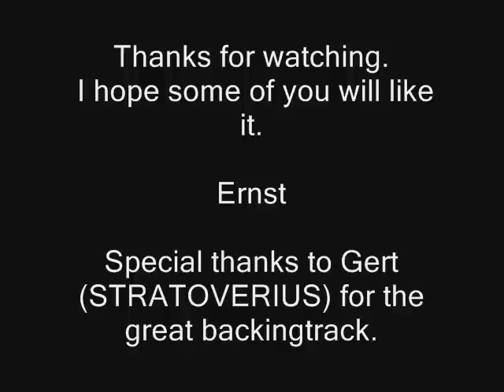The last of the Mohicans (cover) The Gael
I have to confess the „dancing parts“ were too fast for my old fingers so I had to turn down the speed for recording (sorry- but I wanted to do this tune LOL)  Even it`s not everybodies cup of tea  I hope some of you will like my rendition. This is my (different) version of this great soundtrack .I saw the video by STRATOVERIUS and loved it. He was so kind to share his backing track. (thanks Gert)
ALL TRADEMARKS AND COPRIGHTS REMAIN THE PROPERTY OF THEIR OWNERS.  THE CONTENTS OF THIS  ENTIRE WEBSITE ARE PRESENTED HER AS A NON-PROFIT AND INTENDED FOR THE NON-COMMERCIAL PURPOSES OF REVIEW , CRITICISM, RESEARCH,COMMENT,EDUCATION AND ARCHIVING USE ONLY This is pursuant to U.S. Code Sec.